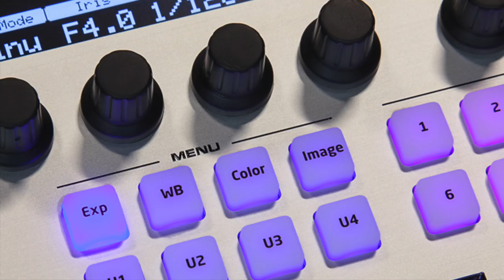PTZ Pro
PTZ Pro is a full size universal PTZ camera controller supporting Panasonic, NewTek, Lumens, Sony, PTZoptics, AIDA, Vaddio, JVC, and many more camera brands over IP and NDI. The software inside is designed to support all available parameters and particular value ranges in each camera.

The PTZ Pro controller from SKAARHOJ is available from our online store immediately and with 2 day world wide delivery.